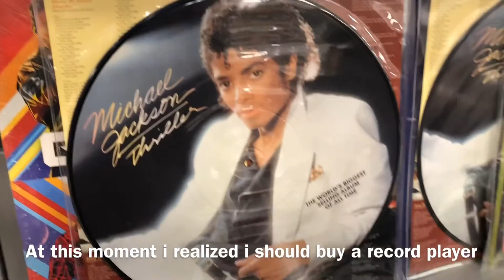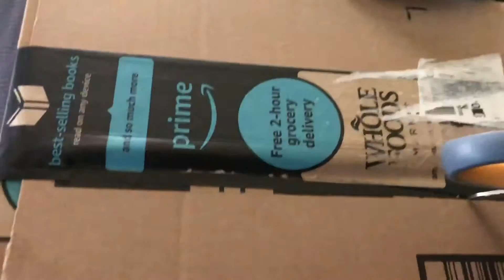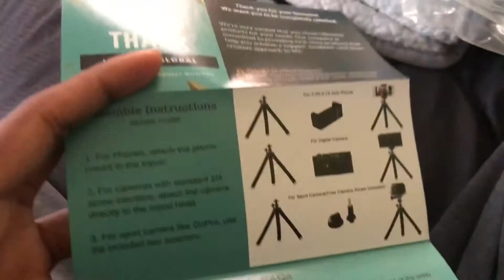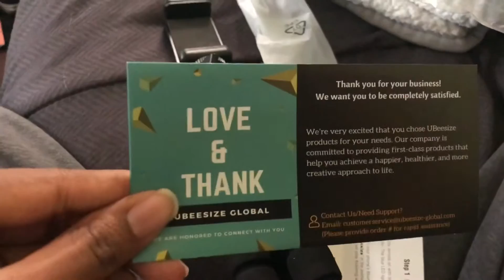Shopping, Story Time with Baby, and a Block Party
Hey guys!
This week shows me running a few errands. I did a bit of shopping, did some reading with Jaleah, and also went to a Block Party and The Mall.